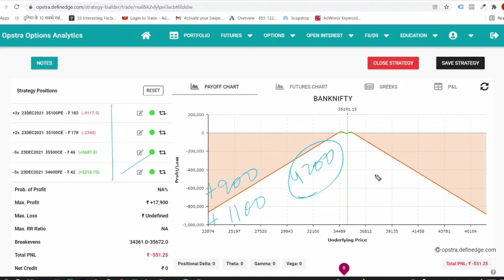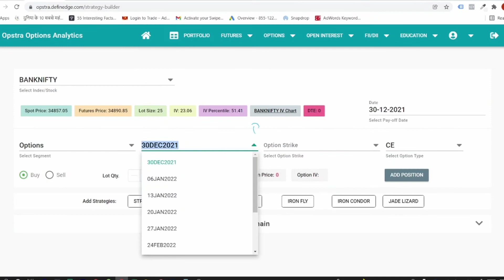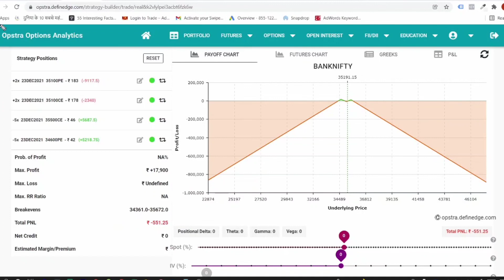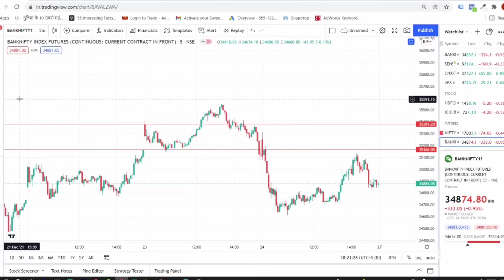How To Plan Option Strategy || Full Explanation || Expiry Strategy 23th Dec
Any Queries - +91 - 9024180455